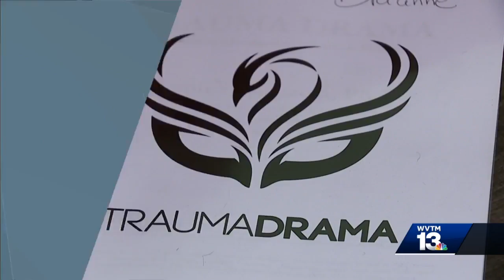Trussville child battling leukemia surprised with trip to Disney World